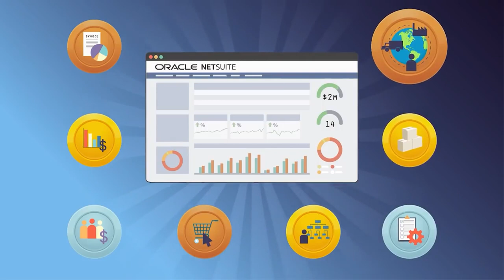NetSuite vs QuickBooks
NetSuite and QuickBooks both serve as accounting software; however, their complexity levels vary significantly. NetSuite boasts advanced capabilities such as CRM and ERP, setting it apart, while QuickBooks remains simpler and is designed for basic tasks. In general, NetSuite is perceived as more comprehensive compared to QuickBooks.

NetSuite and QuickBooks differ in features and suitability. QuickBooks is suitable for small businesses with fewer transactions, while NetSuite excels in handling higher volumes and scaling for larger enterprises.

When analyzing individual features:
General Ledger: NetSuite offers flexible customization options, whereas QuickBooks maintains simplicity.

Cash Management: NetSuite provides real-time visibility and forecasting tools, while QuickBooks simplifies bank reconciliation processes.

Accounts Receivable: NetSuite emphasizes automation and customization features, while QuickBooks offers intuitive invoicing tools for users.